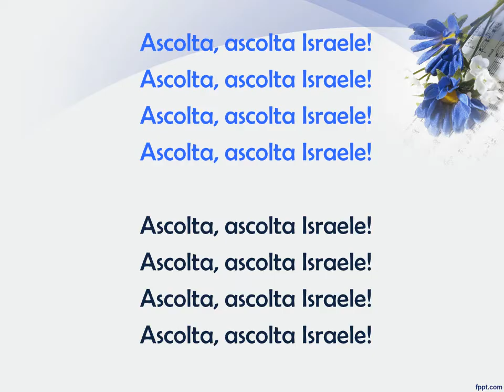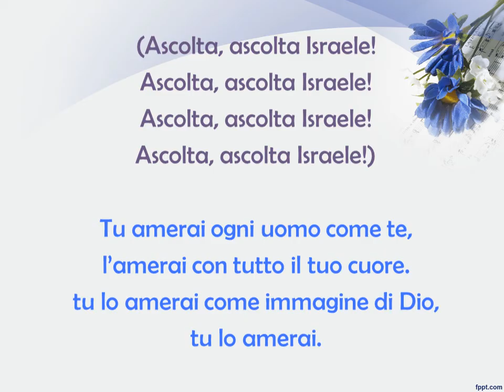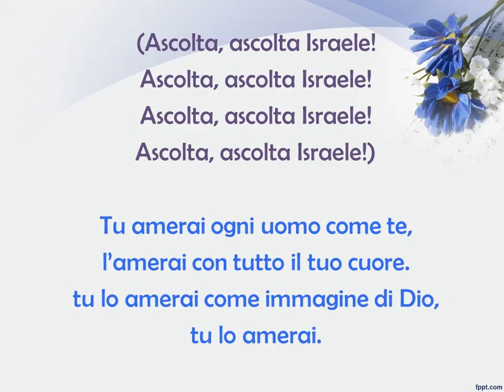ASCOLTA ISRAELE con testo - Spartito "Come passi di danza"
canto prima delle letture